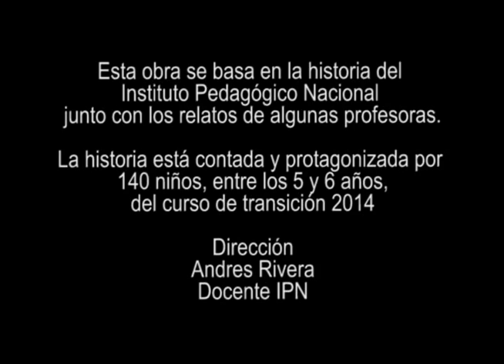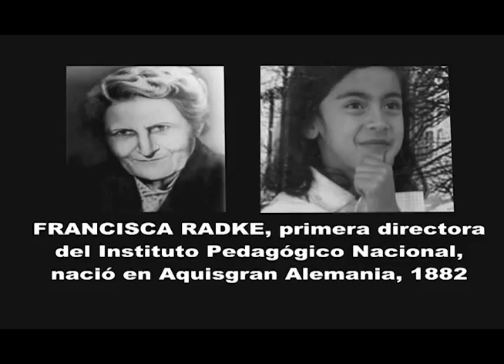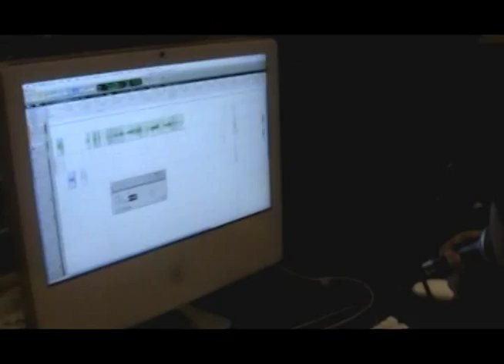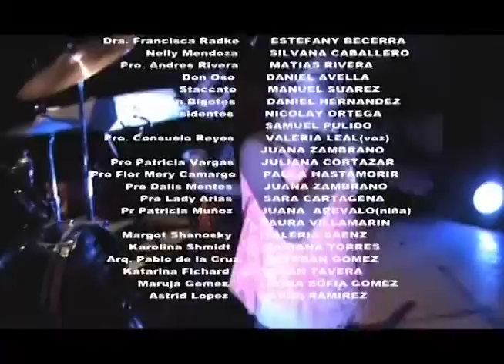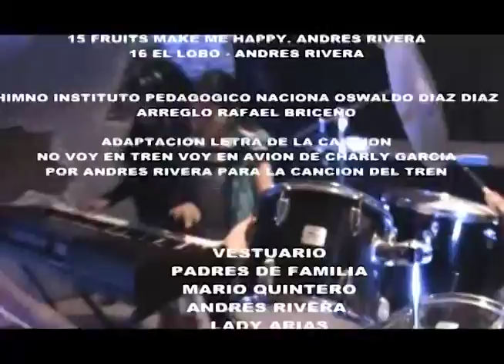80 años preescolar IPN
En este capitulo veremos la historia del  Instituto Pedagógico Nacional  contada y protagonizada por 140 niños, entre los 5 y 6 años, del curso de transición 2014 bajo la dirección del profesor
Andres Rivera del IPN

cap 269